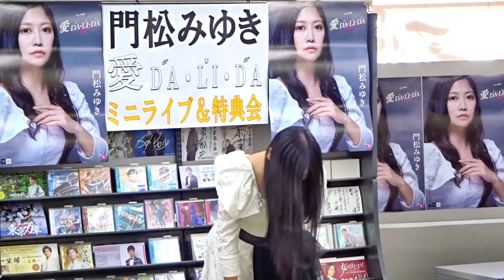イベント♪門松みゆきさん 新曲「愛 DA・LI・DA」発売記念！【ミニライブ＆特典会キャンペーン動画2023年7月28日開催】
今回の動画は鈴木楽器店にて2023年7月28日開催【ミニライブ＆特典会】キャンペーン動画を一部ご覧になれます。動画の最後には門松みゆきさんからコメントも頂いておりますのでぜひ最後までご覧下さい。

※配信動画は予告なく終了する場合がございます、予めご了承ください。

～門松みゆきさん最新曲のお知らせ～
2023年7月26日発売『愛 DA・LI・DA(ダリダ) 』￥1.500(税込)
【収録曲】
1　愛 DA・LI・DA(ダリダ) ／ 作詩/森坂とも　作曲/国安修二　編曲/矢田部正
2　Bye Bye ／ 作詩/吉井省一　作曲/国安修二＆悠生ありさ　編曲/矢田部正
3　濡れてめぐり雨 ／ 作詩/石原信一　作曲/藤竜之介　編曲/西村真吾
4　オリジナル・カラオケ収録予定

イベントの様子などご覧になれます

応援コメントお待ちしております！（誹謗中傷など、他の方が見て不快になるコメントは削除させていただいております）

～門松みゆきさん過去キャンペーン動画～

イベント♪門松みゆきさん 新曲「愛 DA・LI・DA」

イベント♪門松みゆきさん 新曲「彼岸花咲いて」発売記念！

イベント♪門松みゆき 新曲「彼岸花咲いて」発売記念！
【ソーシャルディスタンス新曲予約キャンペーン動画2022年4月23日開催】

イベント♪門松みゆき　新曲『花の命』発売記念！